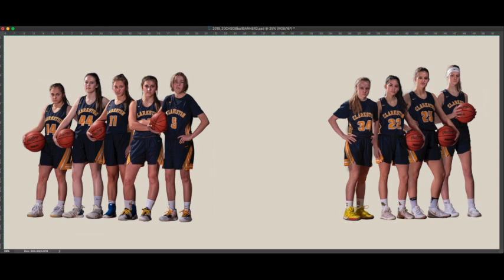2019 Clarkston High School Girls Basketball team banner build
Composite build of the 2019 Clarkston High School Girls Basketball team banner